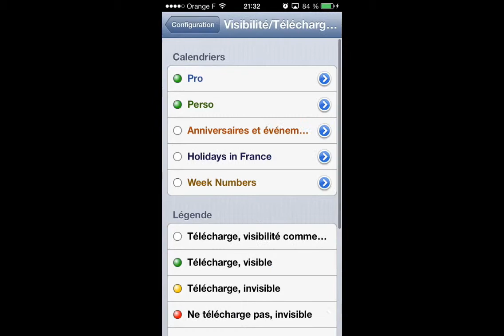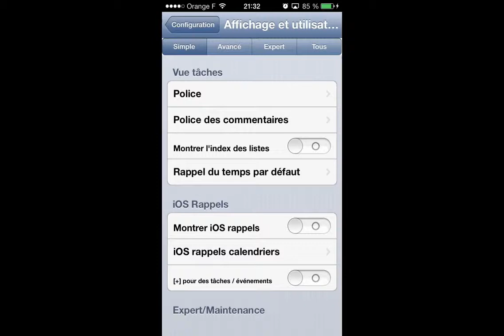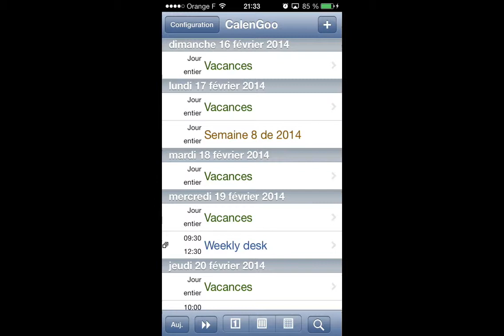Calengoo iOS Demo on iPhone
CalenGoo gives you a fast and easy way to access and modify your Google Calendar with your iPhone, iPod Touch or iPad. It can also be used when you have no Internet connection, using the cached data. Changes are saved and uploaded the next time you are connected.